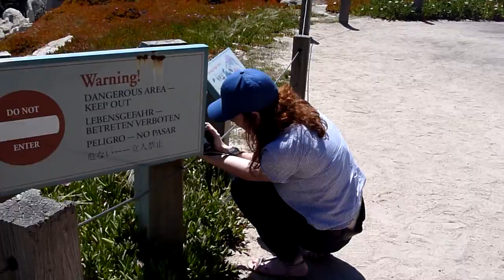roadfordays.com - 17 Mile Drive, Pebble Beach CA - Part 5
Bri from the roadfordays.com team taking photos on 17 Mile Drive in  Pebble Beach, CA.